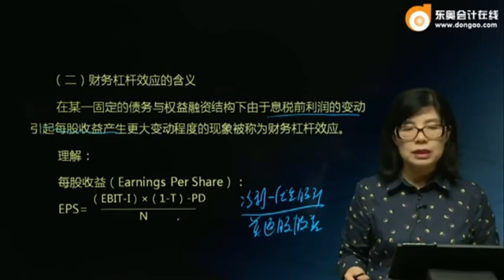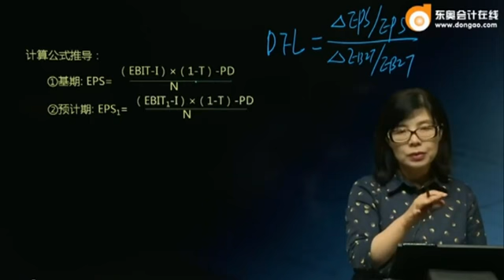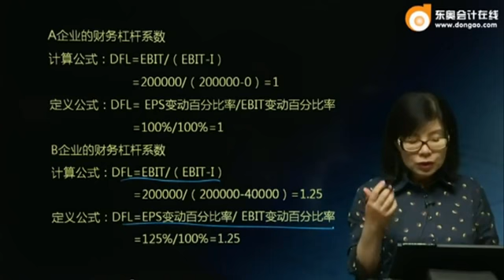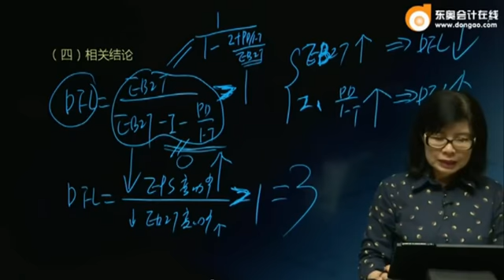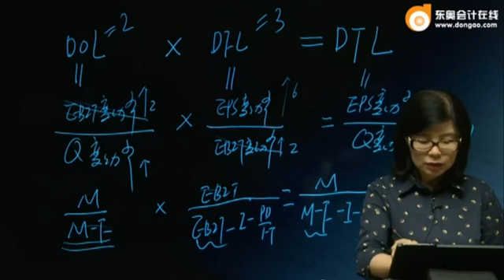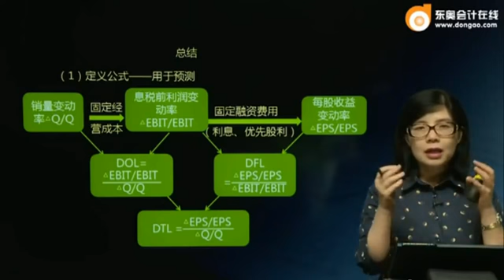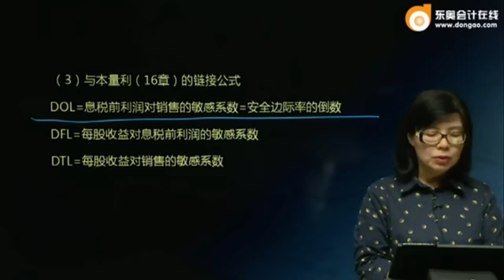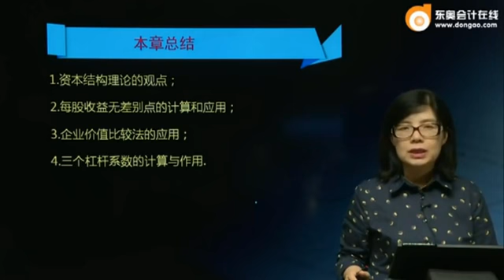17zkcg yhhjc 057 0904